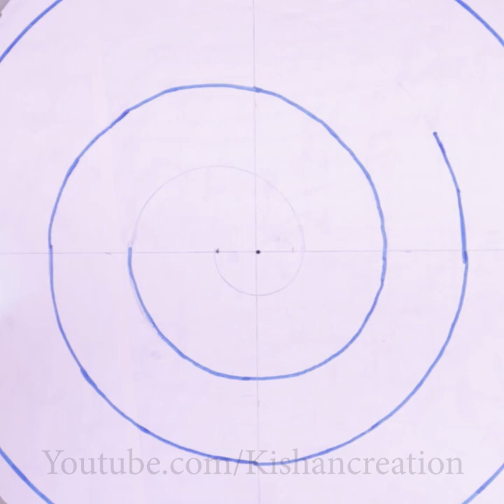Beautiful !! DIY Wind Chime Making || Handmade Home Decoration Project